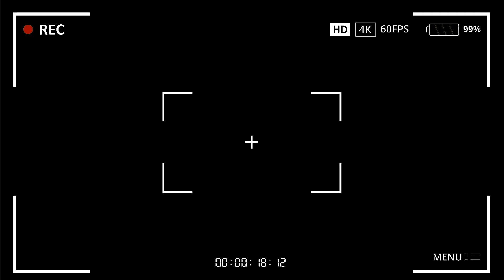Si të arrish majën e suksesit SHPEJT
Dëshiron të shndërrosh biznesin tënd në një histori suksesi duke përdorur teknika të
provuara që funksionojnë? Atëherë të ftoj, ty individ apo pronar biznesi të më bashkohesh
në këtë rrugëtim, dhe të marrësh kontrollin e të ardhmes tënde financiare. Le të ndërtojmë
një rrugëtim ku çdo sfidë është një mundësi për rritje. Më lejo të të udhëheq drejt suksesit
që meriton.
Rrit biznesin tënd në nivel tjetër me Eri Business Coach.
Ti nuk je aq i mirë sa mendon, je më i mirë !